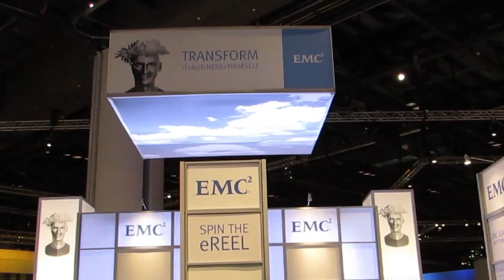Hsinte James Yen & Henrik Wagner - SAP Sapphire 2013 - theCUBE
Hisinte James Yen, West Pharmaceutical, and Henrik Wagner, EMC at SAP Sapphire 2013 with John Furrier and Jeff Kelly

In SiliconANGLE's ongoing coverage of the Sapphire Now 2013 conference, John Furrier spoke with Henrik Wagner of Global SAP Practice at EMC and Hsinte James Yen of SAP Basis. In The Cube they discuss the advantages of the SAP environment, particularly concerning virtualization. Yen's advice to potential SAP end users is straightforward: "[Don't] be afraid. Virtualization is there now, not in the future. Have to do it now to start saving. Feel confident. [We've had] no unplanned outages."

Wagner mentioned that a major advantage of the SAP Environment was "improved business agility," which fundamentally reduces the cost of infrastructure. Clients can deploy a private cloud infrastructure on premise or off and transition from physical and private infrastructure easily.

James Yen, spoke to the advantages of the SAP environment from a client perspective. Yen explains that before implementing VBLOCK, his company's solutions could not meet demand.

Wagner also notes that application upgrades and data center moves would usually take 12 to 15 months. Companies were hesitant to make the switch because of the time and risk factor. SAP, he argues has been able to reduce the risk and transition time to 6 months.

When it comes to virtualization, both Wagner and Yen noted financial and time savings as an important incentive. Yen explains that his company reduced CPU by 7 percent with the transition, which allowed them to save many license fees regarding Oracle. Also, Wagner suggests virtualization is more efficient noting that "when users want to have a new system we can easily have a new system within hours." Enhanced efficiency also translates into more monetary savings. According to Wagner, time savings allows companies to react to business demand quicker, can integrate a new company in 3 months instead of 9 months. Wagner says this "is such a big win that IT gets a seat in the boardroom and becomes more relevant in the boardroom because its an advantage for your company."